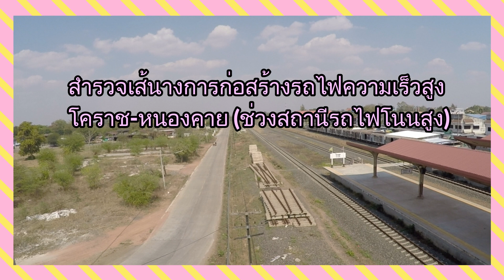สำรวจเส้นทางการก่อสร้างรถไฟความเร็วสูง โคราช-หนองคาย ช่่วงสถานีรถไฟทางคู่โนนสูง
สำรวจเส้นทางการก่อสร้างรถไฟความเร็วสูง โคราช-หนองคาย ช่่วงสถานีรถไฟทางคู่โนนสูง เส้นทางจะต้องยกระดับทางรถไฟความเร็วสูงเนื่องจากมีสะพานเกือกม้ายูเทอน ทั้งด้านหน้า และด้านหลังตัวสถานีรถไฟทางคู่โนนสูง